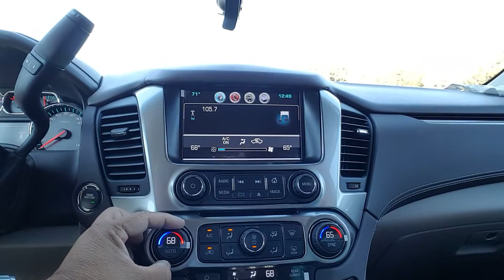Careoke with Dixie 105.7's Ray Turner | Beth sings Dibs by Kelsea Ballernini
Join Beth as she sings Kelsea Ballerini's hit song Dibs during Careoke with Ray Turner from Dixie 105.7 while driving a 2016 Chevrolet Tahoe Z71 from Performance Chevrolet to win $1,000.

Perry Auto Group has been serving the coastal NC community for 100 years with our dealerships: Performance Chevrolet & Carolina Chrysler Dodge Jeep.